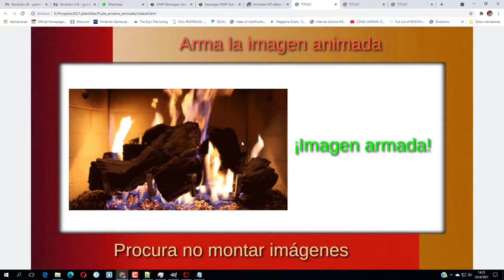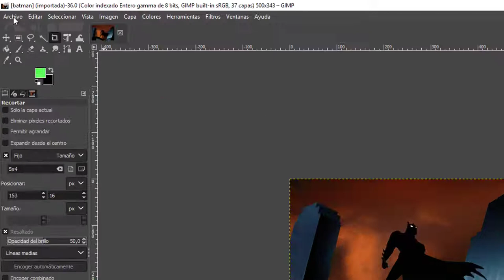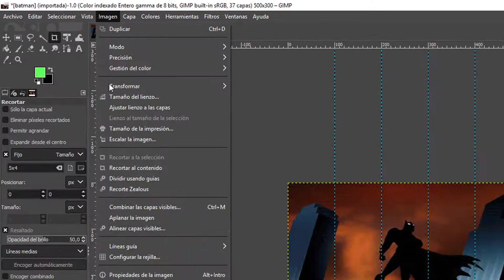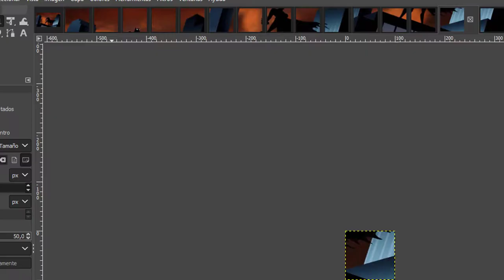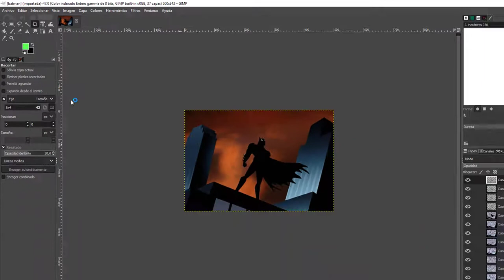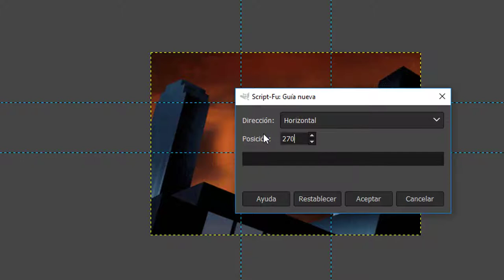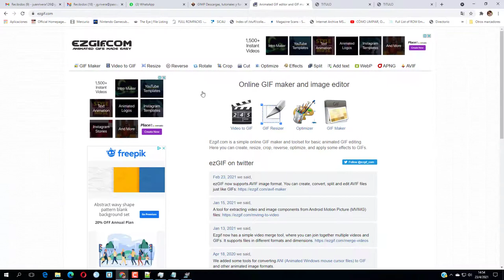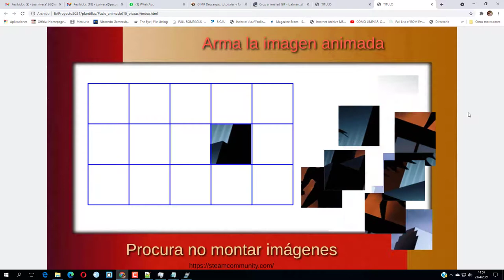Puzle animado con DescartesJS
Describimos cómo intervenir las plantillas llamadas "Puzle animado" con 9 o 15 piezas. Usamos el software GIMP GNU para el cortado de piezas.